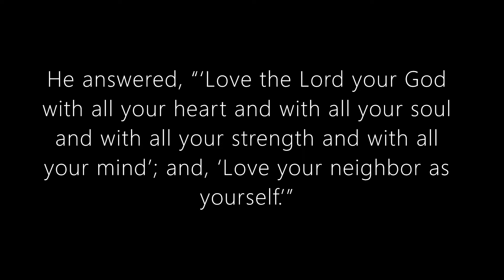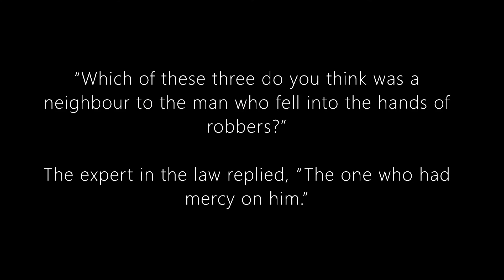And who is my neighbour? Part 2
Short film of Matthew Pullar's poem "And who is my neighbour?" A reflection on the parable of the Good Samaritan, to accompany the film and ebook "And who is my neighbour?"